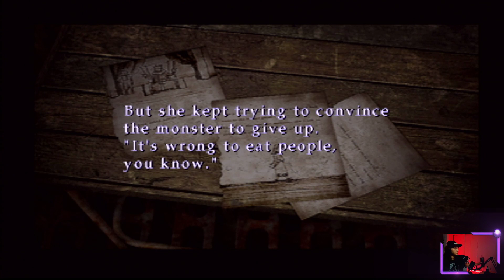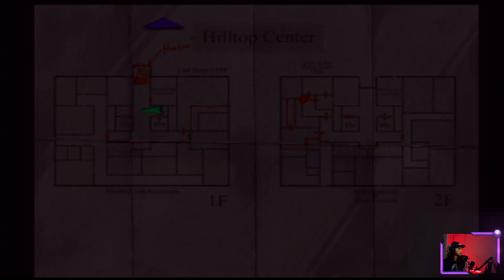Silent Hill 3 on Ps2 First Playthrough Pt. 2 | We Not Lost!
We continue our journey through Silent Hill 3 Come chill and game out with me at Twitch.tv/Exoraii